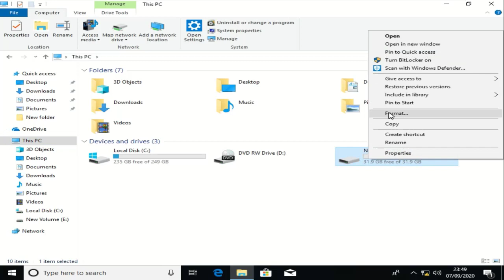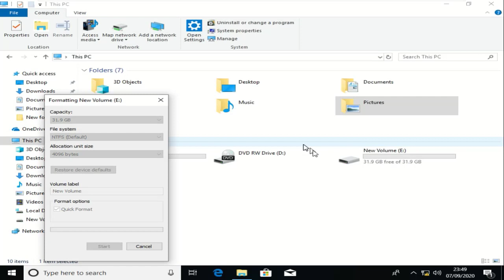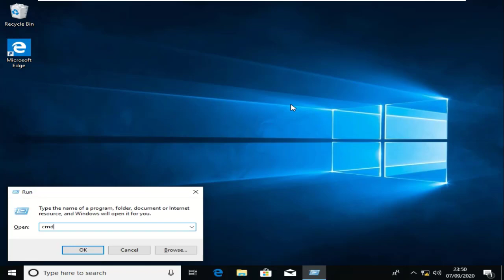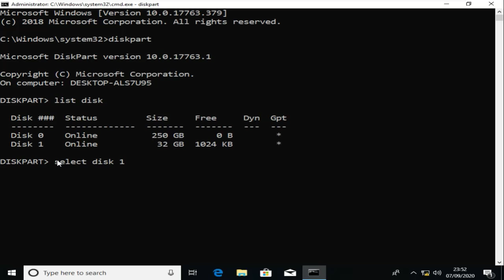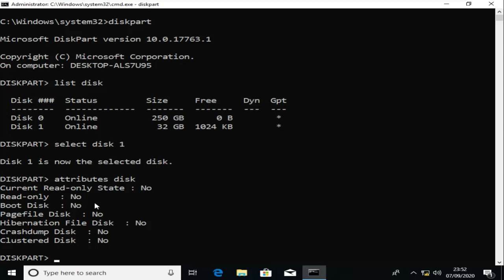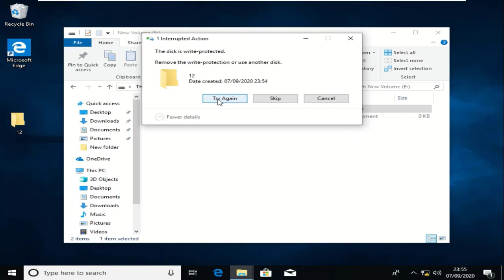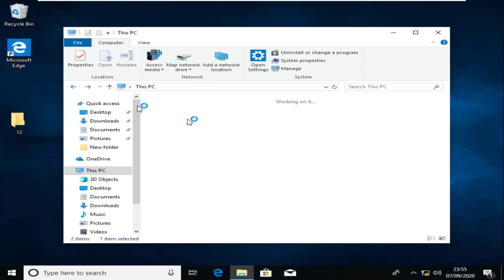How To Create/Make Write Protection in Pendrive and Drive?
Hello Friends,
In this video I will show you that how you can set Write protection on Pendrive and Sd Card so, if you want to know that how you can do it watch video till end.